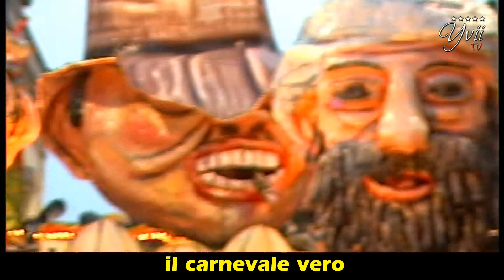Occidentali's Karma, la parodia di Clandestino "Addio Biancavilla" - Yvii TV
Torna il carnevale e torna Clandestino. Il nostro inviato alla ricerca di magagne fa la parodia al brano di Francesco Gabbani vincitore di Sanremo "Occidentali's Karma", trasformandolo in "Addio Biancavilla", chiaro riferimento al carnevale che è ormai solo un ricordo. Di seguito il testo.

ADDIO BIANCAVILLA

Essere o dover essere
Biancavillese
Contemporaneo come l uomo del neolitico
Nel mio paese va così mettiti comodo
Esperti dei rifiuti qua
Munnizzologi
Un mare di assessori in 8 anni atipici
Imbavagliata e demodè
Risposte facili
Dilemmi inutili

Aaa cercasi (cerca si )
Il carnevale vero
Sperasi (spera si )
Comunque vada me ne andrei
A Biancavilla morirei
Lezioni di differenziata
La villa abbandonata
Per tutti un ora d’aria di amianto
La folla grida un cane
Il randagismo a palla
La scimmia nuda balla
Addio Biancavilla
Addio Biancavilla
Addio Biancavilla

200 mila euro per le casette
Mettiti in salvo dall’odore dei politici
Tutti bravissimi a parole
Bollette enormi
Poveri e poveri

Una città migliore
Estinzione (in estinzione)
Da
Lezioni di differenziata
Viale dei fiori allagato
La folla grida il carro
Il carnevale salta
Addio Biancavilla
Addio Biancavilla
Addio Biancavilla
Quando qualcuno non fa niente si perdono le cose
Addio Biancavilla
Addio Biancavilla

Gloriose’ ale
Lezioni di differenziata
La mafia in fila indiana
La folla grida la festa
Ma invece non ce nulla
L’addesto stampa balla
Ma quale bella bianca
Addio Biancavilla